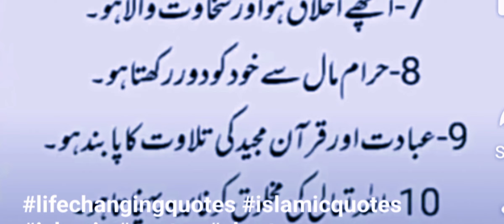Khush qismat logoun ki NISHANI /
Khushi qismat logoun ki NISHANI / Abid raja Islamic Channel/ dailyDua